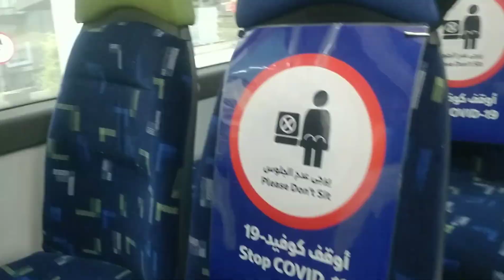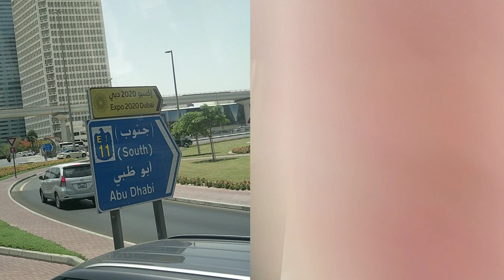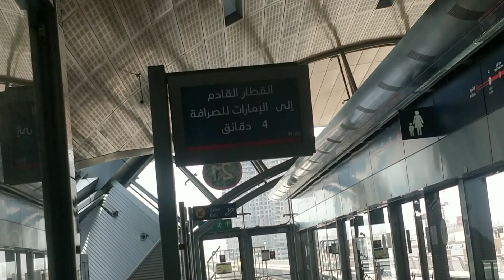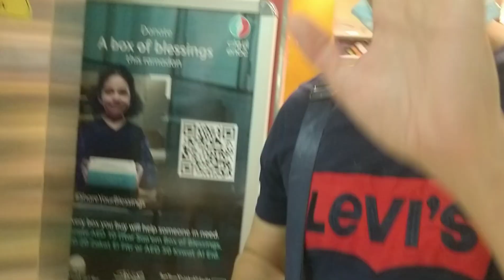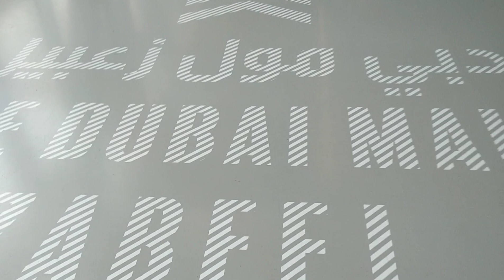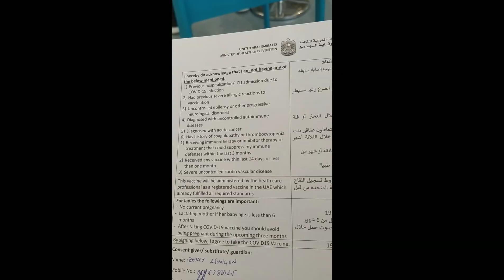English Speaking Challenge The Spokening Dollar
Tamang trip lang mga ka dollars😂😂